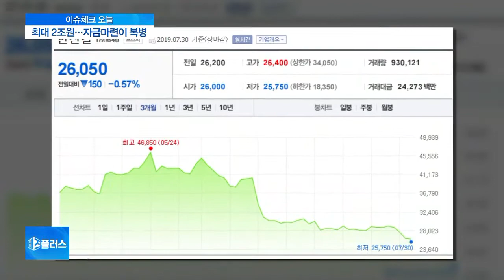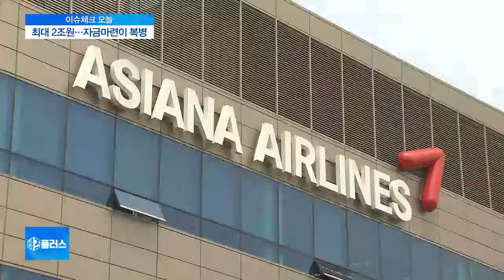[이슈체크] 한진그룹 입질하던 KCGI, 이번엔 아시아나 인수 추진?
줄곧 한진그룹을 향해 칼끝을 겨눠오던 행동주의 사모펀드, KCGI가 이번에는 2대 국적항공사인 아시아나항공으로 눈길을 돌렸습니다.

KCGI가 갑자기 아시아나 인수 추진 의사를 밝힌 배경은 뭔지, 실제 인수 가능성은 얼마나 되는지 취재기자와 좀더 짚어보겠습니다.

안지혜 기자 나와있습니다.

KCGI의 아시아나 인수 검토, 현재 어느 정도 단계인 겁니까?